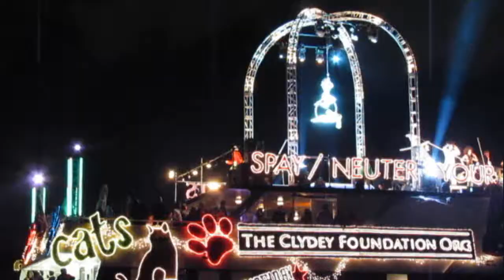Best of Winterfest Holiday Boat Parade 2010 Fort Lauderdale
Marine Directory video by Steve Schustack. The theme of the 2010 Seminole Hard Rock Winterfest Boat Parade was "Dancing thru the Decades". The weather could not have been better! The video was filmed in Hugh Taylor Birch State Park. The view of the parade coming up the Intracoastal Waterway from the south was outstanding. Fireworks announced boat parade's arrival as it passed through the Sunrise Bridge. and Know Before You Go!